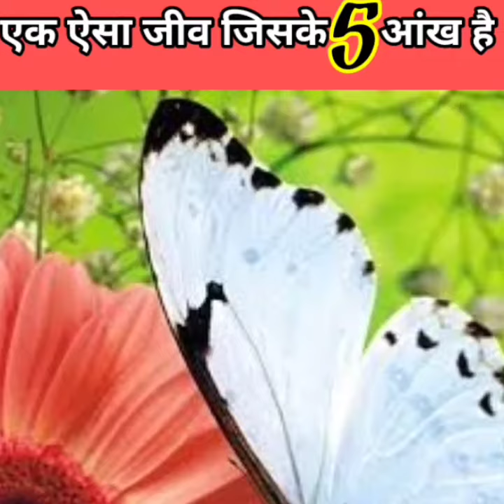Facts videos/amazingfacts on earth / amazing facts videos/instrasting facts about earth/fact bhai 2M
people's,the india every people knowledge to our fact bhai 2M channel gole, facts about earth, facts about human, facts about scienc,every knowledgeable fact see then people's so our chennal aims,